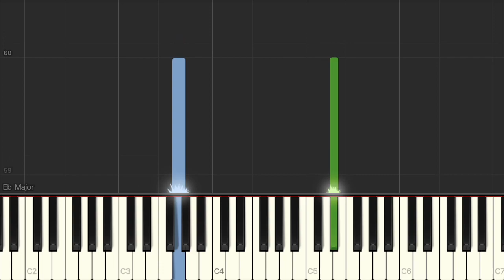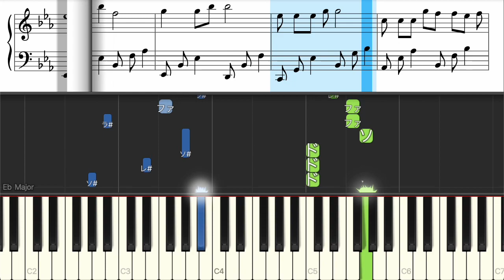ノグチリョウ - 百合の手紙 feat.青葉市子【ピアノ練習曲】簡単・楽譜・ドレミ付き［ゆっくり］映画「あの花が咲く丘で、君とまた出会えたら。」 オリジナル・サウンドトラック 後半楽譜有りバージョン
楽譜有りver. 3:29 から

0:01 Intro
0:15 A
0:38 A
1:02 B
1:31 Intro
1:45 A
2:11 B
2:39 B

3:29 Intro
3:43 A
4:06 A
4:31 B
4:59 Intro
5:13 A
5:39 B
6:08 B